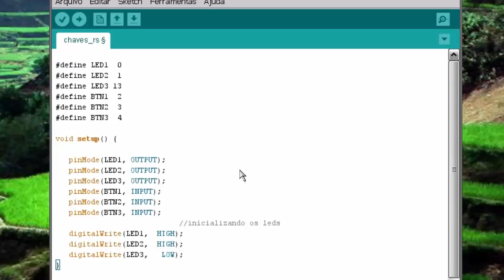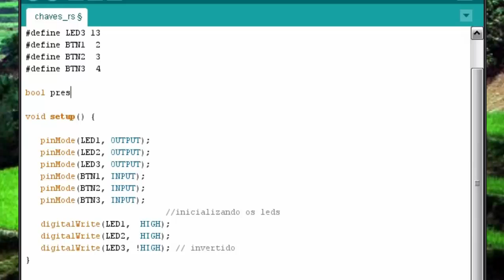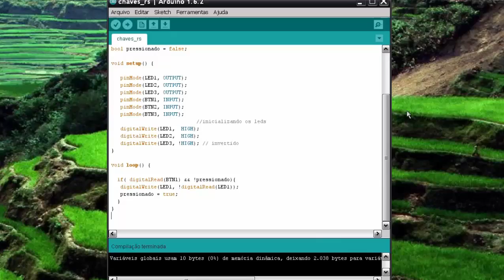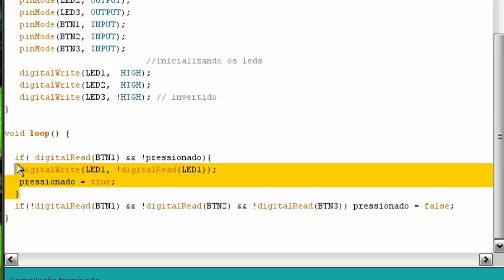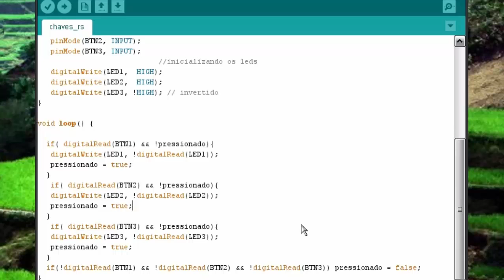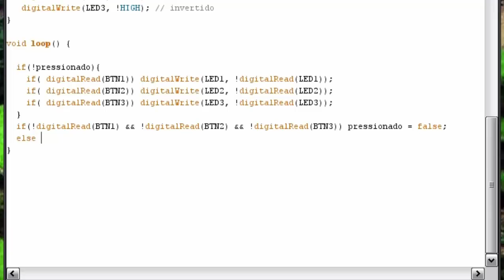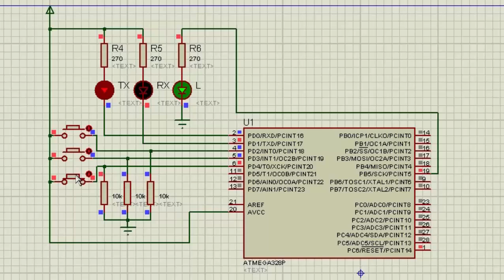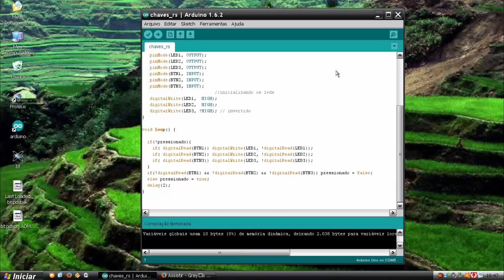Arduino - 05 (programando botões on off)